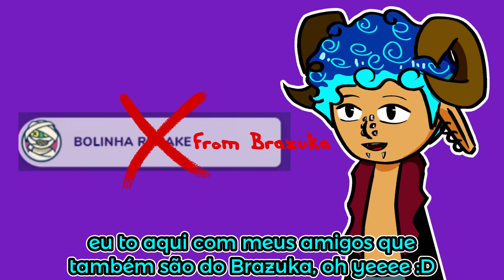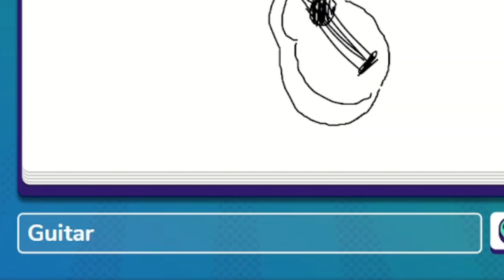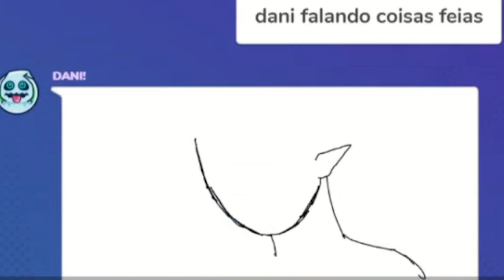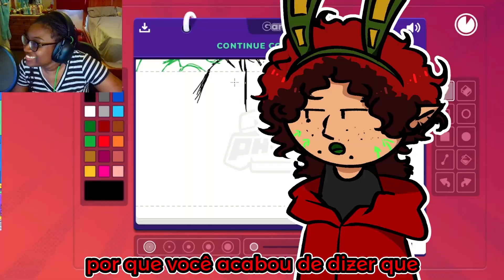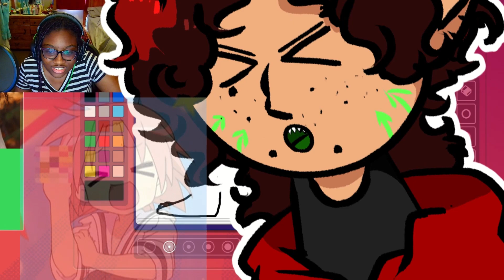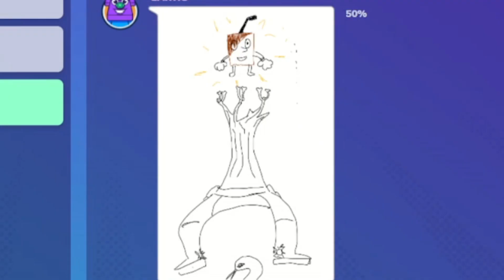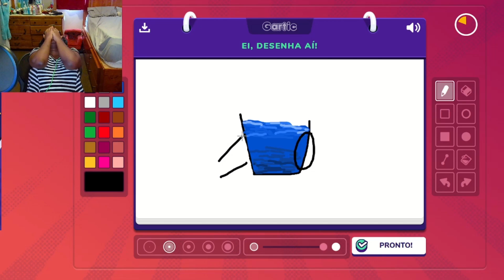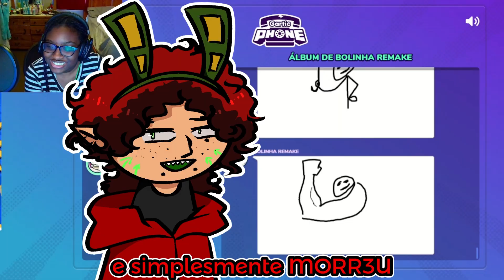Gartic Phone BUT EVERYONE SPEAKS PORTUGUESE EXCEPT ME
WOAH WE'RE TRYING SOMETHING NEW
For those who don't know, i've been getting into a lot of content that 's Brazilian Portuguese! And i've made a few friends as well and it's been really cool to slowly learn/be exposed to a whole new culture and language, so I wanted to bring that onto the channel while also looking into making more videos :D

I hope you enjoy, let me know if you want to see more stuff like this!

E, muito obrigado para pessoas que assiste e fala português, eu adorei voces e esperança voce gostei esse video!

Subtitles by Moranngo and Bru! Thank you both so much ^^

Remember somebody out there cares about you and that person is me!